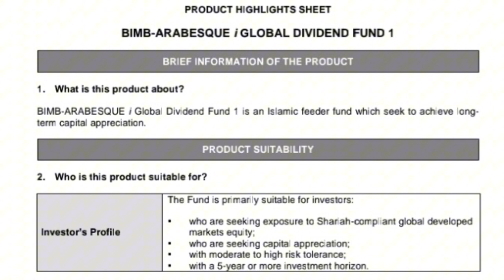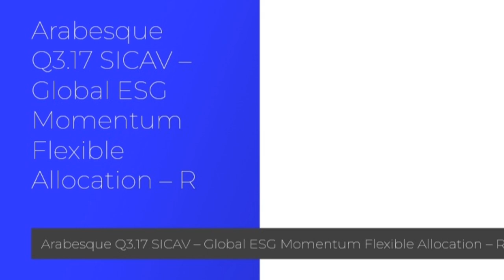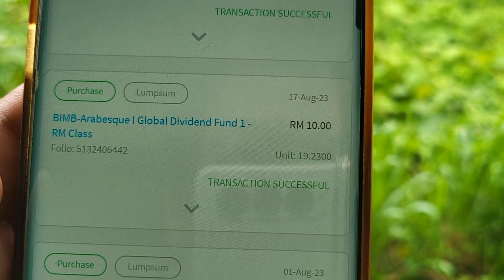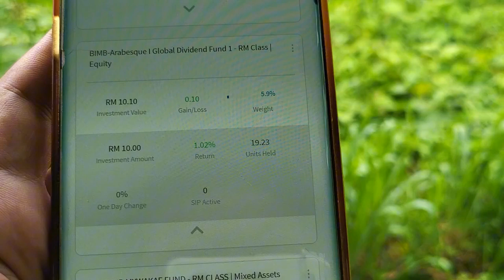BIMB Best Invest -Arabesque i-Global dividend fund | Vlog 339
This is a feeder fund available on the BIMB Best Invest investment app.